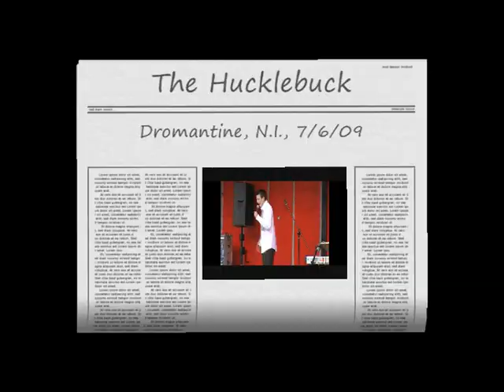Crystal Swing - The Hucklebuck